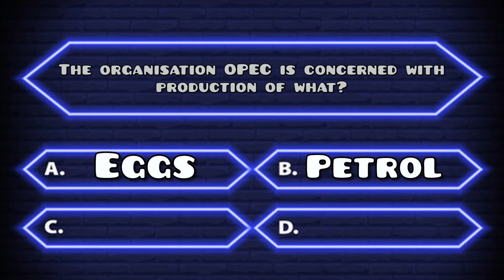Daily Geometry Dash 2.2 Update: Day 886